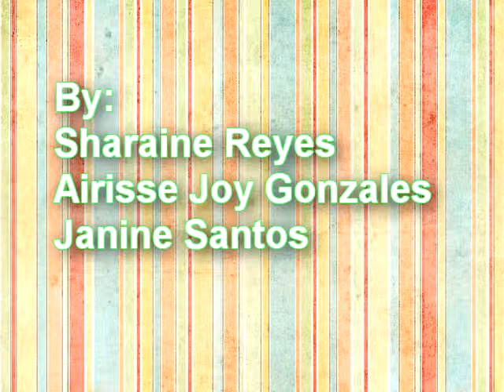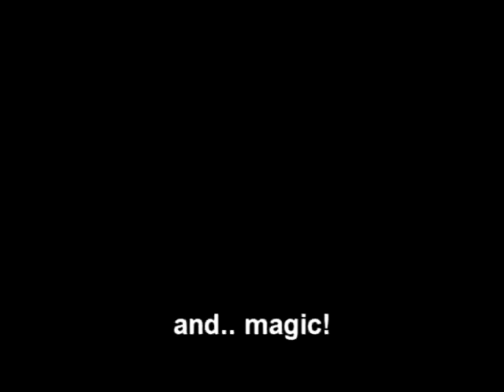PROJECT IN TLE